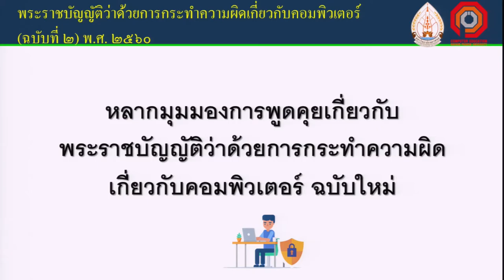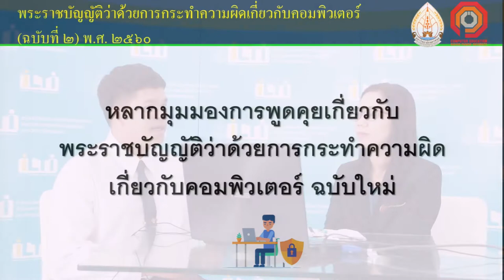KKU012 Chapter2 Topic1 Clip7